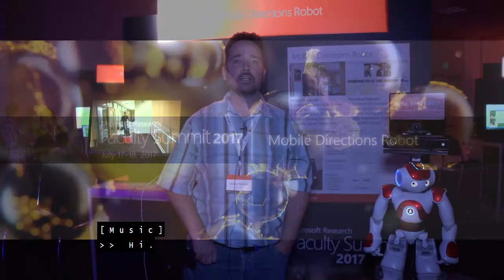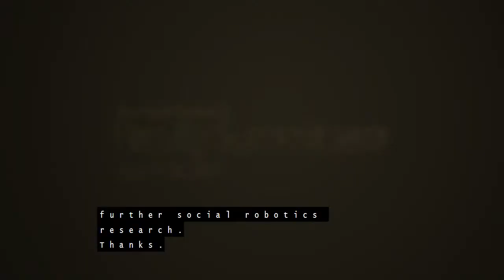Tech Showcase: Mobile Directions Robot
This demo shows our work on a mobile robot that gives directions to visitors. Currently, this robot is navigating Microsoft Building 99, leading people, escorting and interacting with visitors and generally providing a social presence in the building. This robot uses Microsoft’s Platform for Situated Intelligence and Windows components for human interaction, as well as a robot operating system running under Linux for robot control, localization and navigation.